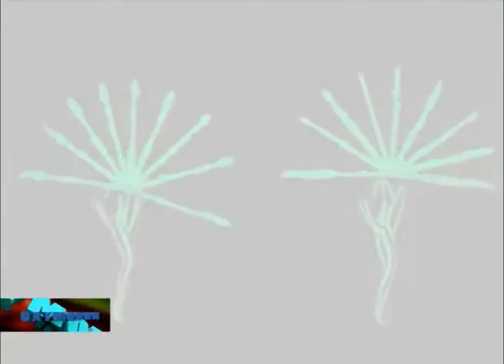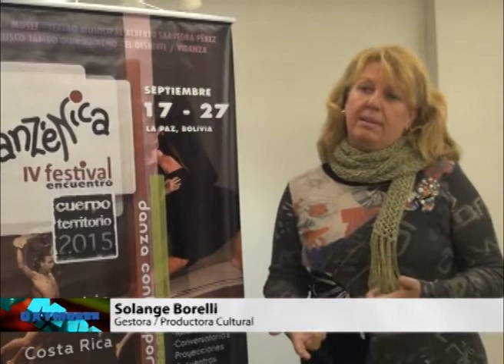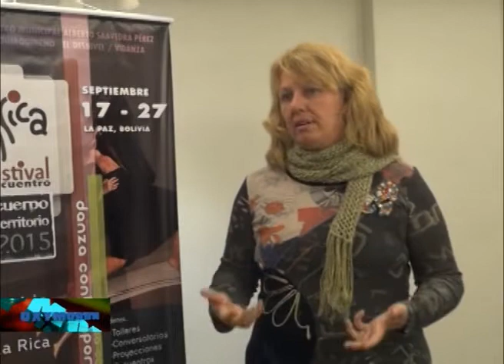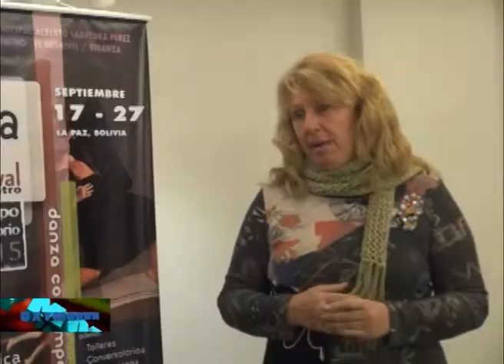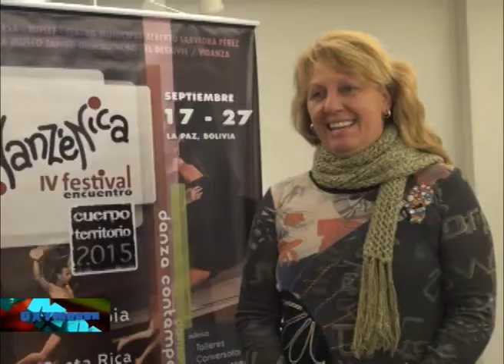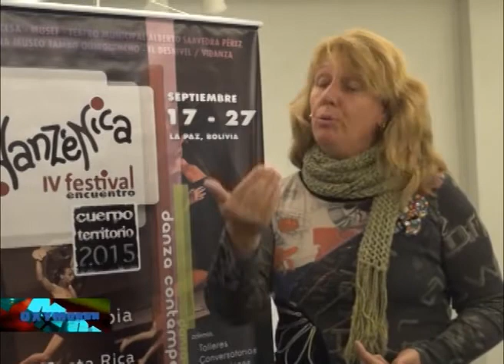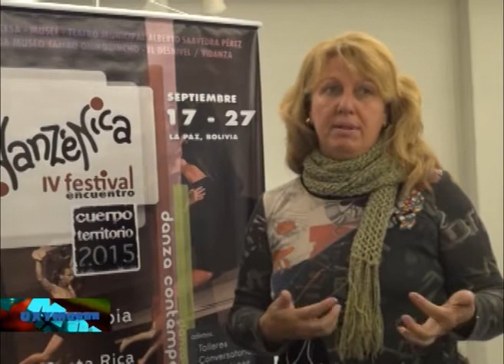Oxymoron - Programa 9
Mariel Vernaza entrevista a:
- Santiago Actor/Director  Mala Yerba.
- Mauricio Ayaviri Tatuador.
- Roberto Nanetti Actor/Gestor Cultural.
- Solange Borelli Gestora/Productora Cultural.